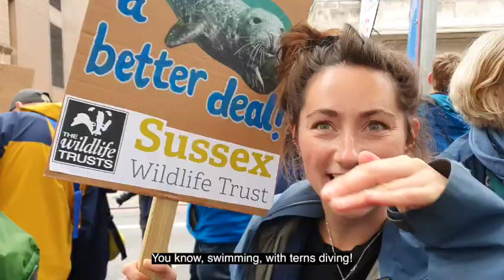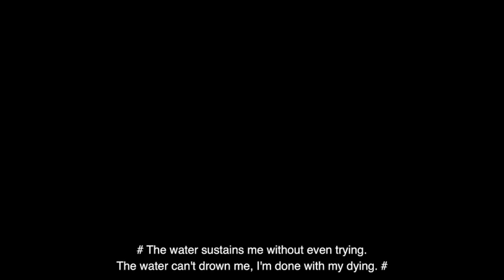March for Clean Water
Sussex Wildlife Trust staff and supporters joined thousands of people to March for Clean Water to demand action is taken by the UK government to clean up our waterways.

Film by Louisa Jones